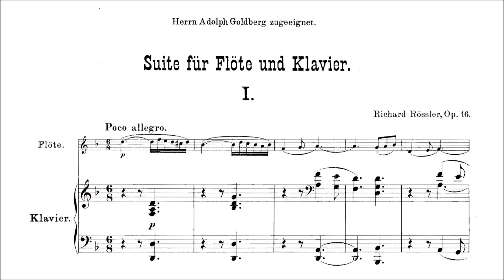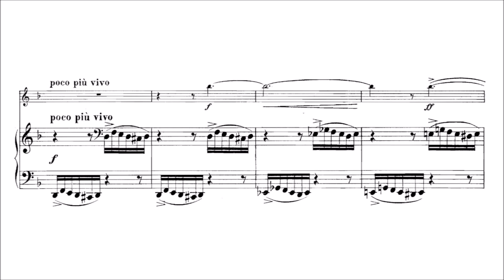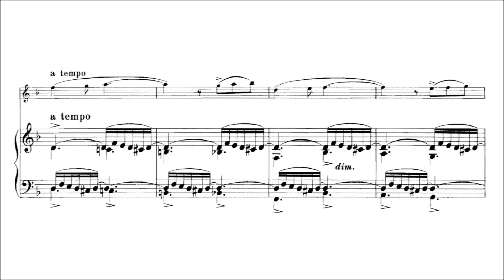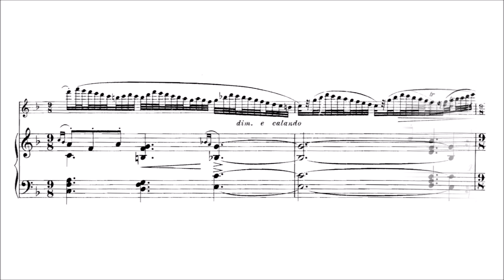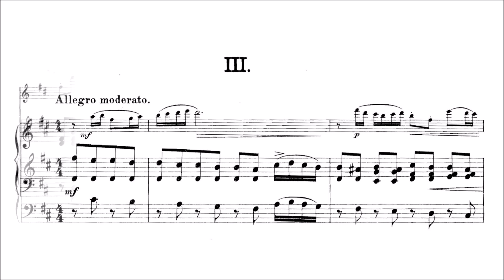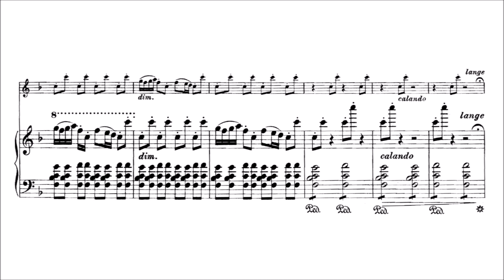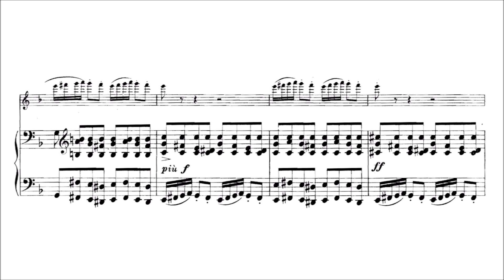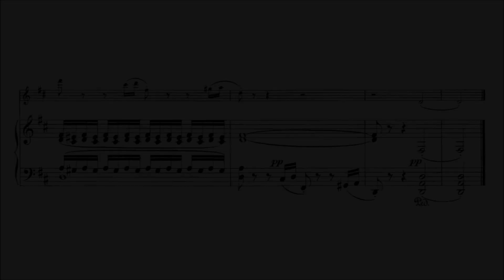Richard Rössler – Suite for Flute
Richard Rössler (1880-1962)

Suite for Flute, Op.16 (first ed. 1907)

I. Poco allegro [00:00]
II. Andante con moto [06:15]
III. Allegretto moderato [10:34]